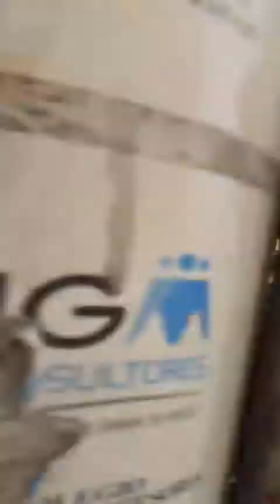Descansa en paz Abuelita Juana Chavez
Studio Lider Monsefu